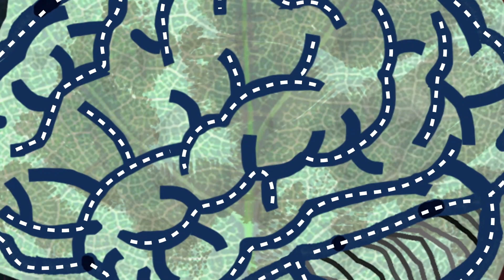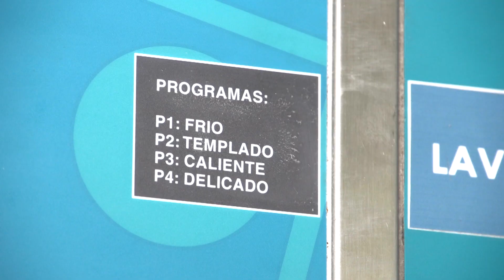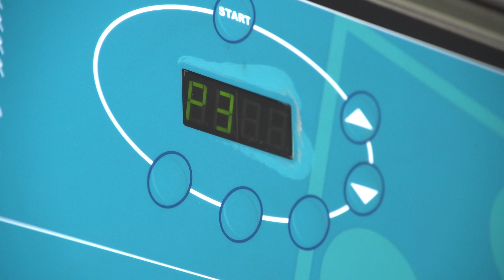¿Por qué encoge la ropa?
En Ruta con la ciencia es un programa de divulgación científica que se emite todos los miércoles a las 23:15 en Aragón TV, donde se entrevista a científicas, doctoras y más personalidades del panorama científico aragonés.